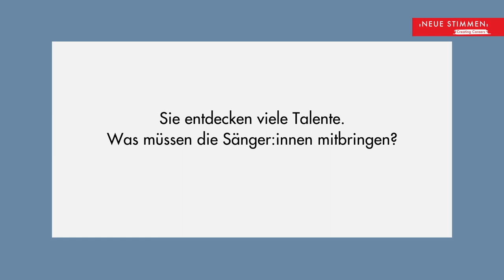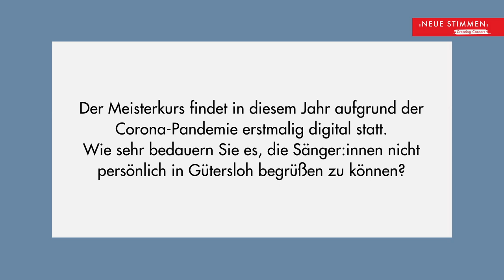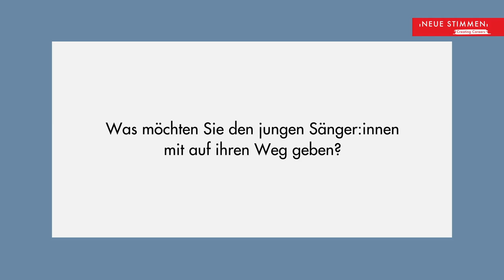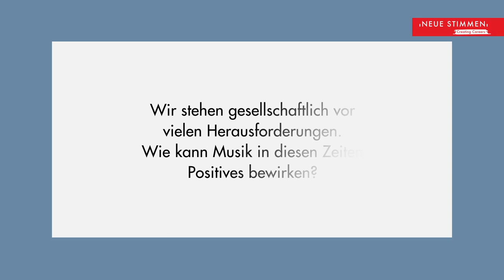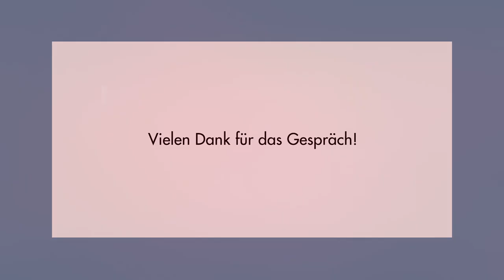Masterclass/Meisterkurs NEUE STIMMEN 2020 – Interview with president Liz Mohn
In Zuge des ersten digitalen Meisterkurs der NEUE STIMMEN gibt die Initiatorin und Präsidentin Liz Mohn ein Interview.
Hier geht es auf die Website der NEUE STIMMEN mit mehr Informationen zum Meisterkurs:

On the occasion of the first digital Masterclass of NEUE STIMMEN, the initiator and president Liz Mohn is interviewed.
Click here to go to the NEUE STIMMEN website to find more information about the Masterclass: